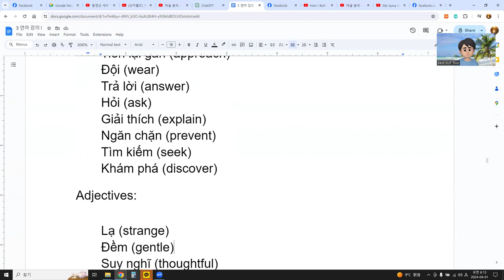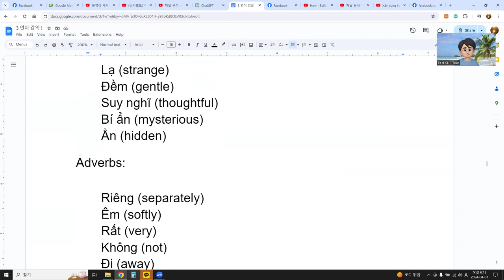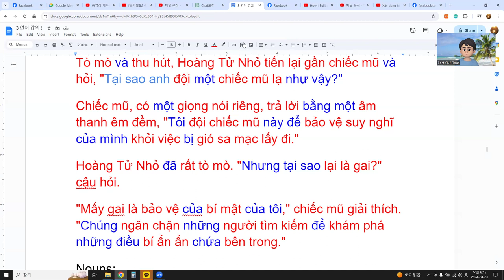Easy or not? How to learn Vietnamese in English ! 3